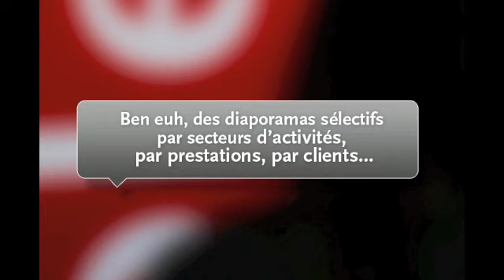Lancement site Colegram